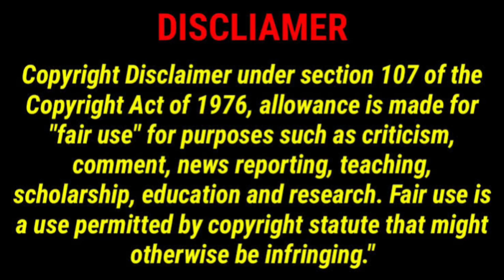QNA EPISODE NO 02.YOUR QUESTION IS MORE IMPORTANT GUYS.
BACKGROUND MUSIC SONG POWERED BY

Fantazii Skit Theme

ARTIST

Aaron Fantazii

ALBUM

Fantazii Skit Theme

Fantazii Skit Theme Aaron

Fantazii

Fantazii Skit Theme